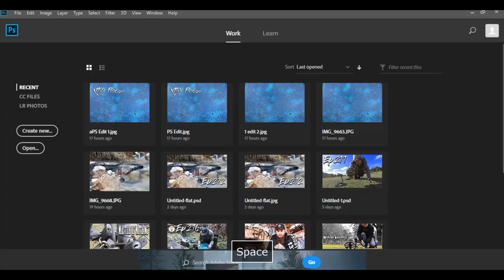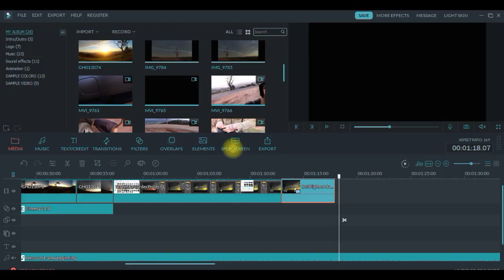Cold Light of Day - Kangaroo Fight at the End!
I set out with two missions today and I kinda' succeeded and failed at both! I blame the -5c temperatures and high winds... and myself for not charging the camera.

Getting up early to capture a sunrise is something everyone should do at least once. It sets the tone for a great day, so long as you don't get frost bite in the process.

I did managed to get two big male kangaroos fighting just before the batteries ran out which was cool!